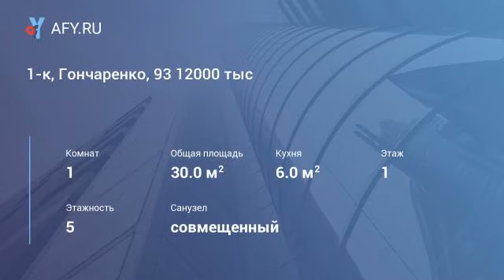1-к, Гончаренко, 93 12000 тыс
Квартира в отличном состоянии
Общая площадь 30,6 м2
Санузел совмещенный
Мебель есть
Холодильник есть